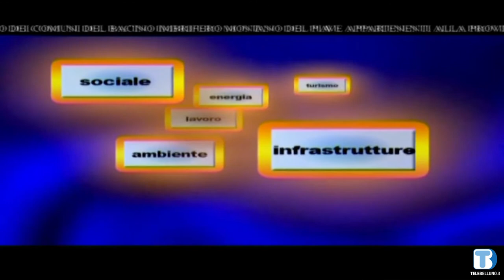Paolo Vendramini (Ponte nelle Alpi)